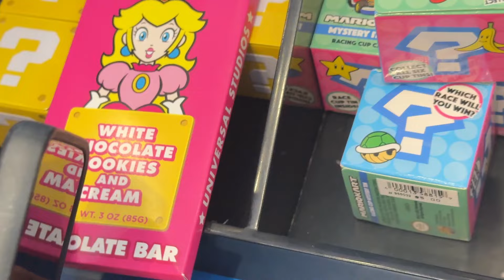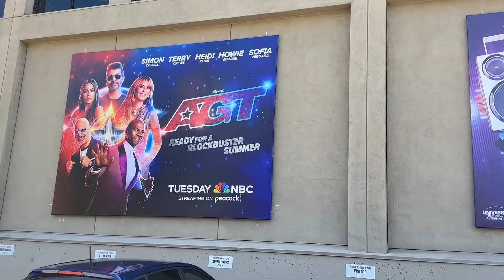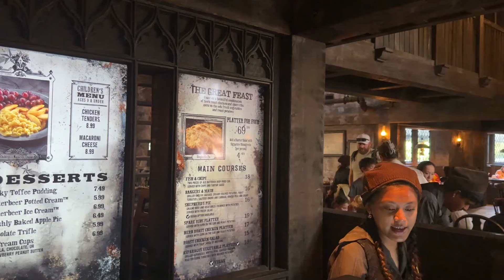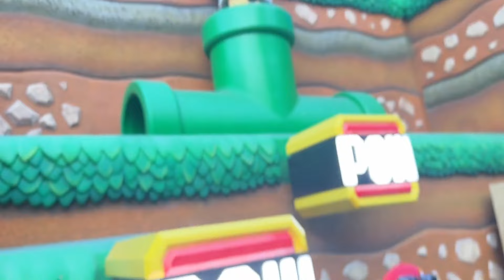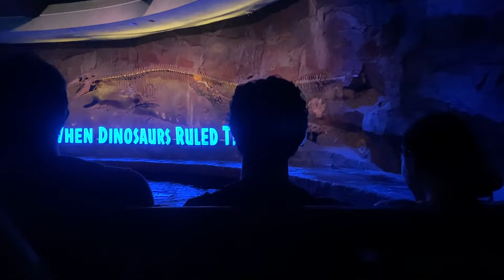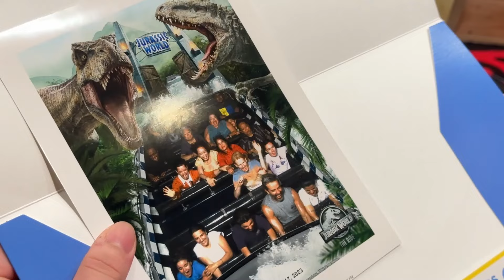Universal Hollywood California เก็บทุกที่ปังทุกเครื่องเล่น | Ladyblossom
**ติดตามข่าวสารได้ที่ช่องทางของ บซ.และ แก๊ปเปอร์

Line : toppeii